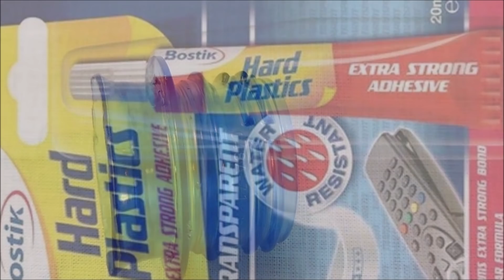ЖИВАЯ и МЕРТВАЯ 💧 вода. Самодельный электроактиватор 💥 с ГРАФИТОВЫМИ СТЕРЖНЯМИ без мембран.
Живая 💧 вода с электродами 💥 из графита - своими руками 🖐 (living and dead water).
Простой вариант изготовления активатора живой, питьевой лечебной воды с электродами из графита.
Установка для получения в домашних условиях католита (живая вода) и анолита (мёртвая вода)  при лечении и оздоровлении организма человека.
Напряжение питания - 220 В;
сила тока - 0,3 А;
мощность - 70 Вт;
количество живой воды - 3 литра;
количество мёртвой воды - 4 литра;
вес установки без воды - 2,3 кг